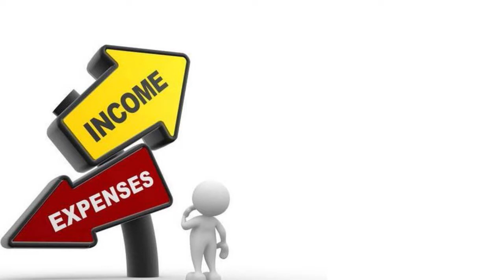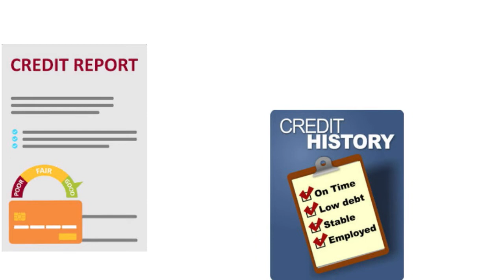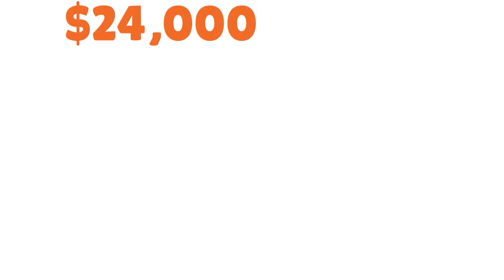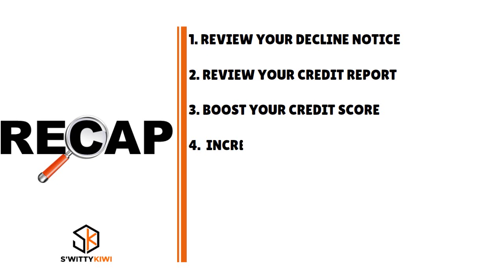$50K Navy Fed Personal Loan Denied: 5 Ways to Reverse the Denial Decision Quickly 🔶 CREDIT S3•E605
$50K Navy Fed Personal Loan Denied: 5 Ways to Reverse the Denial Decision and Get Approved, No Matter What. "NFCU personal loan denied" should no longer be part of your vocabulary. Watch this.